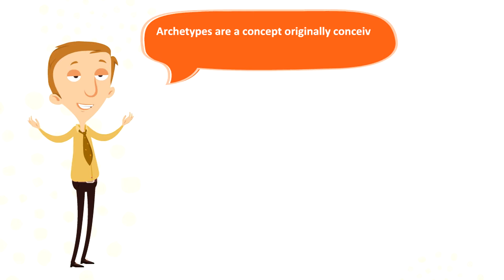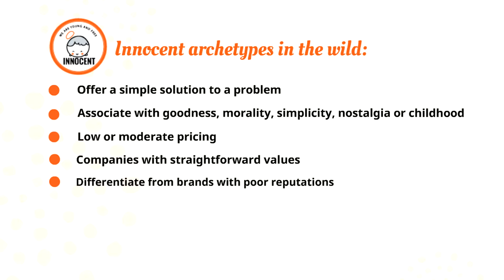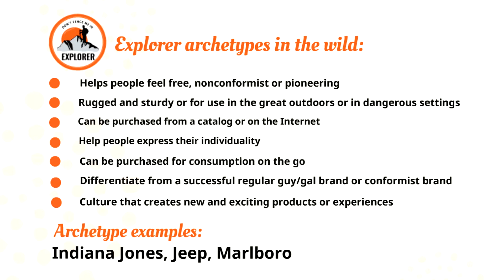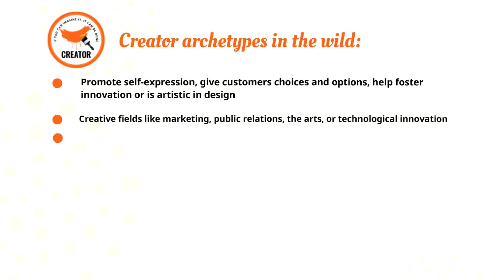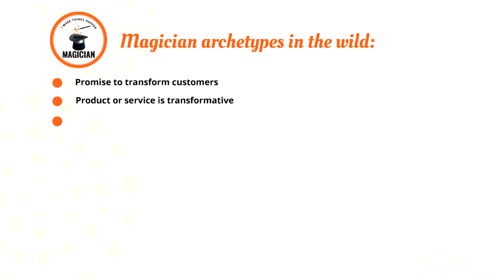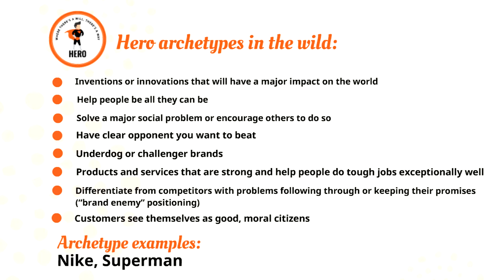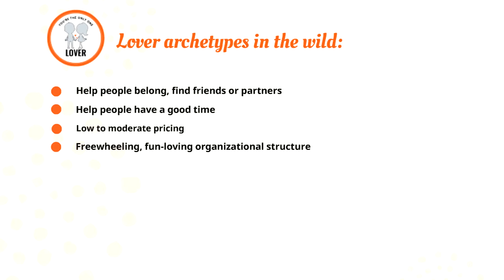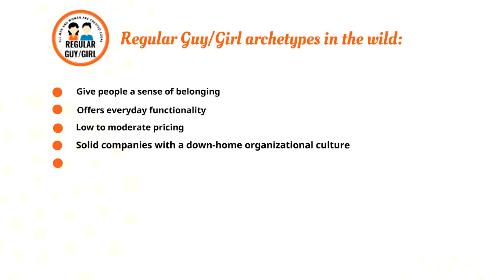12 Branding Archetypes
What is a brand archetype? Archetypes are a concept originally conceived by famed Swiss psychologist, Carl Jung. In marketing, a brand archetype is a genre you assign to your brand, based upon symbolism. The idea behind using brand archetypes is to anchor your brand against something iconic—something already embedded within the conscious and subconscious of humanity. In the minds of both the brand owner and the public, aligning with a brand archetype makes the brand easier to identify.